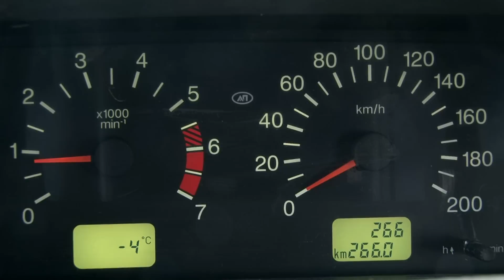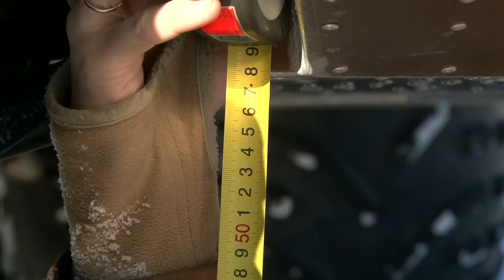вездеход ПЕТРОВИЧ. Редуктор